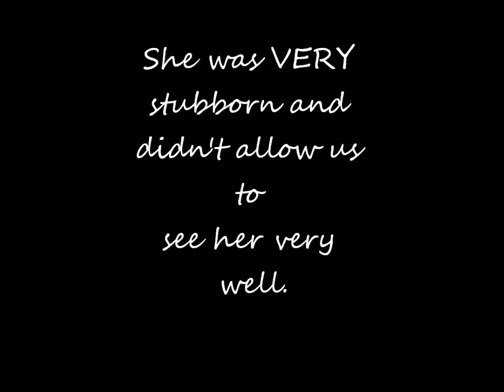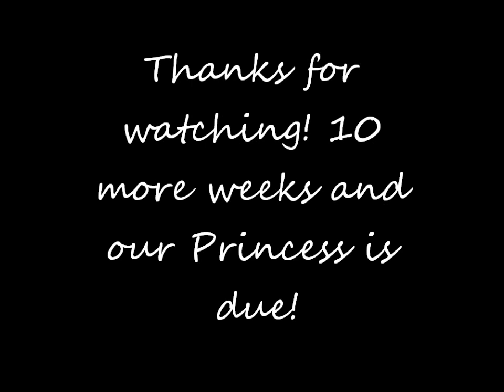Our Baby Girl's 3D/4D Ultrasound!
Our little Princesse's ultrasound at 29 weeks 2 days! She was super stubborn! Almost the whole time she was burying her face in my right hip. Thankfully we got a little bit of good footage! Here it is.